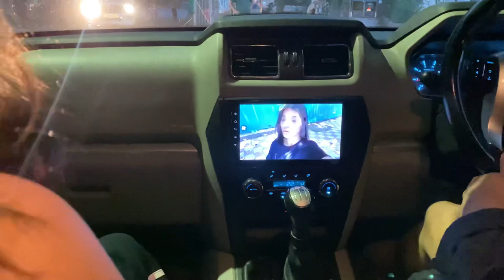Mother’s Day celebration